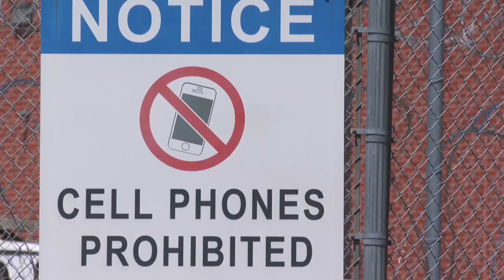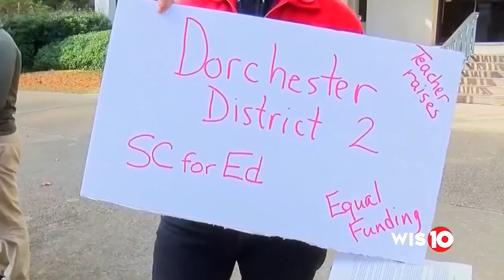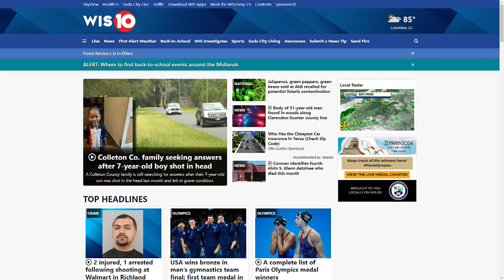Today's Top Stories: July 29, 2024